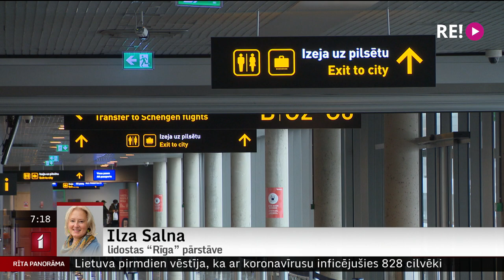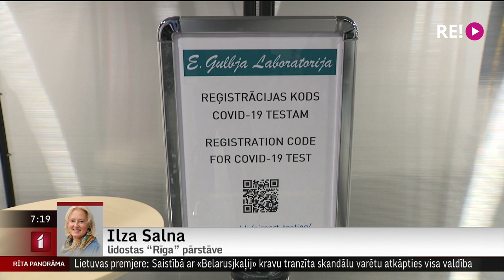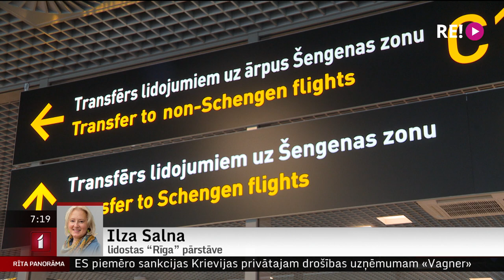Telefonintervija ar lidostas “Rīga” pārstāvi Ilzu Salnu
Šonedēļ  lidostā „Rīga” sākta plašāka ielidojošo reisu pasažieru skrīninga testēšana, pārbaudot iespējamo inficēšanos ar Covid-19. Tas tiek darīts, ņemot vērā straujo infekcijas jaunā varianta - omikrona - izplatīšanos Eiropas valstīs (lai pēc iespējas pagarināt laika periodu, kad tas sāk izplatīties arī Latvijā).
Skrīninga testam lidostā tiek atlasīti vairāki reisi dienā, un vakar notika pirmo reisu pasažieru testēšana. Kā šis process tiek organizēts paralēli brīvprātīgajiem testiem, ko var nodot ikviens pasažieris – jautāsim lidostas „Rīga” pārstāvei Ilzei Salnai.